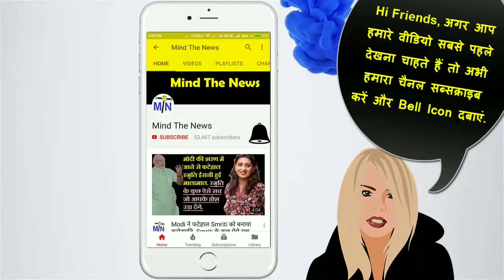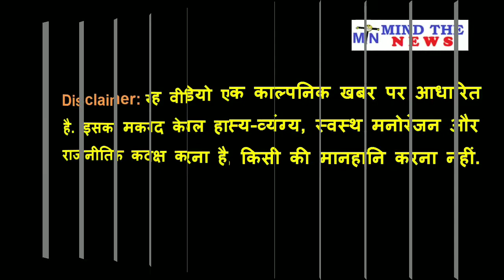'I am Sorry' App Launch करेंगे Arvind Kejriwal, Click करते ही मिलेगी माफ़ी.